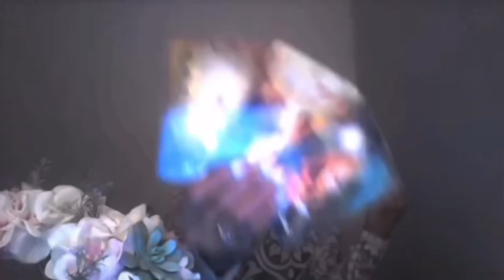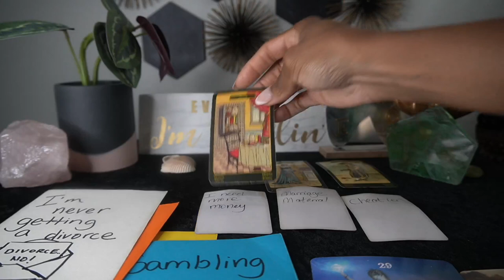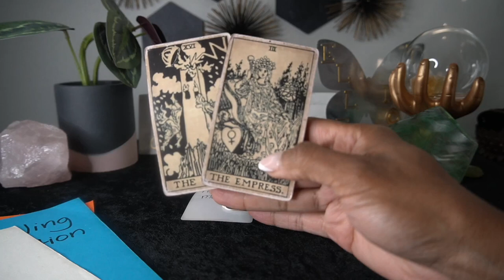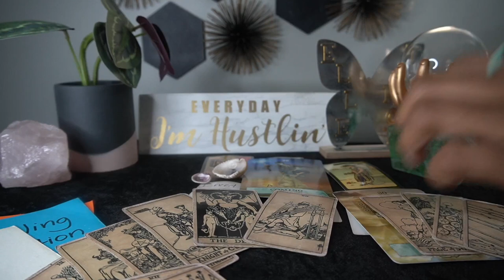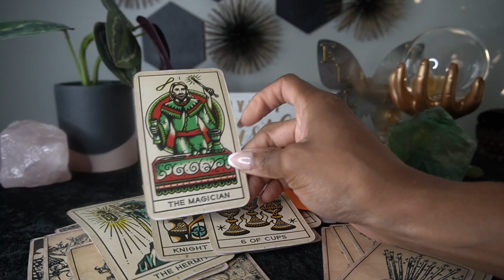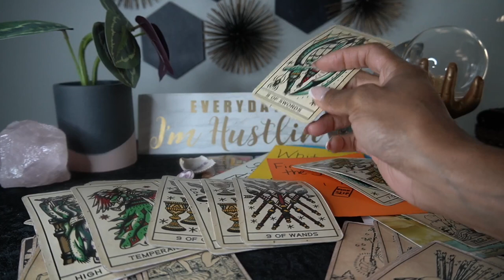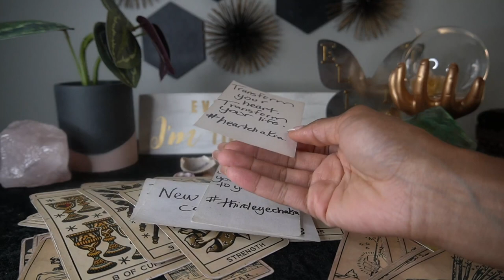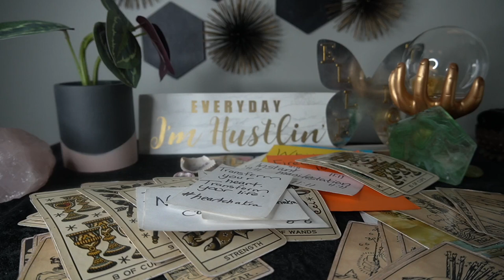AQUARIUS SEPT '22- I'M GOING SOMWHERE WITH THIS STAY WITH ME